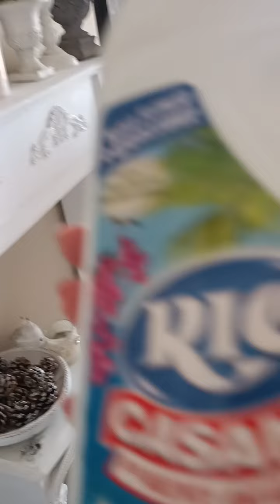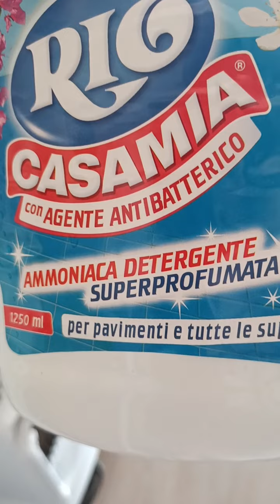2parte del tic ....pulizie...😂😂😂😂😂